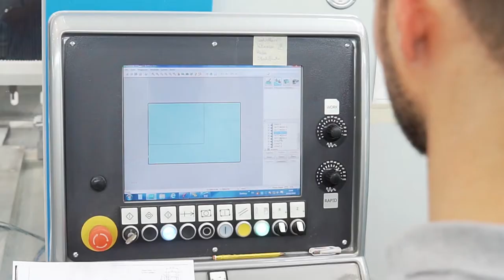Glass processing | THERM-IS Bizzotto